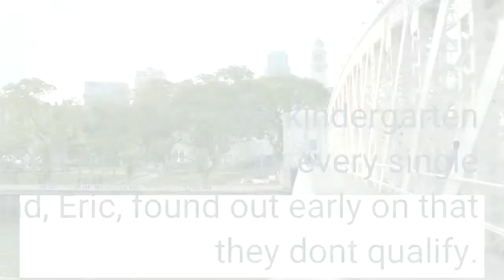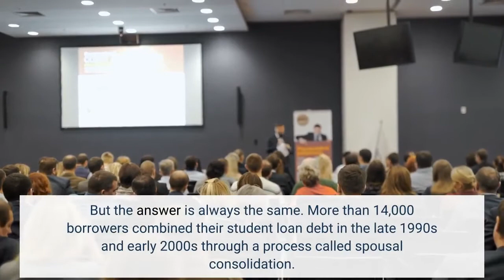After years of public service some still can't claim student loan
A short-lived program in the early 2000s allowed married couples to consolidate their student loans for a lower interest rate. Now, many are missing out on thousands of dollars in loan forgiveness. Teachers, firefighters and government workers are clamoring to disentangle their student loans from those of their spouse in time to erase their debt with Public Service Loan Forgiveness (PSLF). President Biden revamped the program last October, but in order to receive the benefits — including forgiveness for student loans after 120 qualifying payments — borrowers must have their paperwork in by October of this year."We keep getting these notices about, 'Hey, the Public Service Loan Forgiveness waiver, you could qualify. Try it,' " says Becki Vallecillo, a long-time kindergarten teacher in Anderson, S. C. "And it's heartbreak every single time."Vallecillo and her husband, Eric, found out early on that they don't qualify. As a kindergarten teacher and a school counselor they meet every criterion, but one: Their loans are consolidated. She's been on the phone many times with her loan servicer. "The last time I did it, I literally was in tears by the end. I had spent like four hours on a Saturday getting transferred and bounced around: 'Go to this website, do this paperwork, talk to this person,' " Vallecillo says. But the answer is always the same. More than 14,000 borrowers combined their student loan debt in the late 1990s and early 2000s through a process called spousal consolidation. It offered borrowers the lure of a single monthly payment and a lower interest rate. But there was a fundamental flaw: The program had no way to separate the initial loans once merged. Even in cases of divorce or domestic violence, these debts cannot be unraveled. Congress eliminated the spousal consolidation option in 2006 but never created a system to deal with the participating borrowers. Now, many borrowers — no matter their marital status — are missing out on thousands in relief aid. In many cases the combined debts run more than $100,000, and in some cases couples owe more than $200,000. Two Democratic lawmakers: Sen. Mark Warner of Virginia and Rep. David E. Price of North Carolina, say they have a simple fix: Change the wording and allow the loans to be separated. They first introduced a bill to do that in April 2021, but since then the proposed Joint Consolidation Loan Separation Act has become entangled with the larger debate over student loan forgiveness."I'm not saying you should just get rid of all student loans, which would be awesome, right?" says Patrick Shattuck, a high school English teacher in Santa Ynez, Calif. "I'm just saying, 'Can I please pay my share?' That's all I want to do."Shattuck is divorced and yet still owes more than $170,000 in combined debt with his ex-wife, the vast majority of which is not his own.